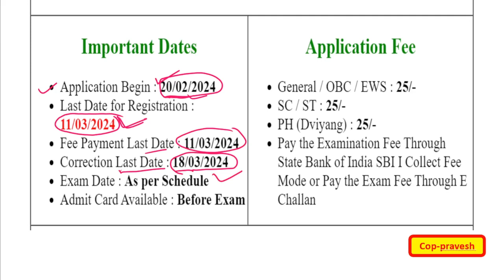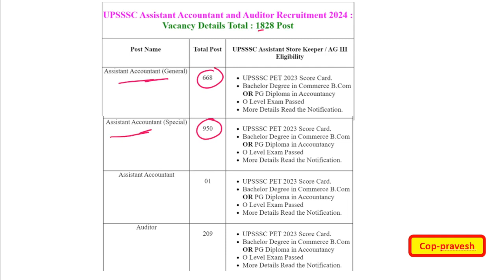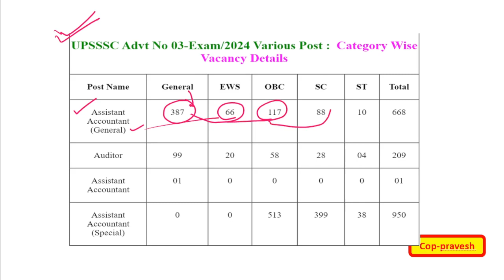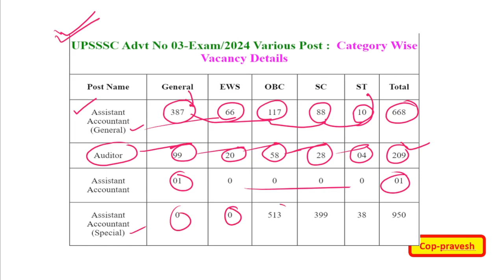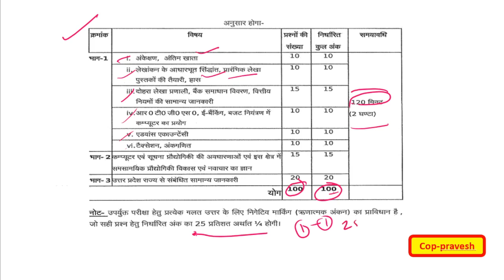UPSSSC Assistant Accountant & Auditor vacancy 2024 | new vacancy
UPSSSC Assistant Accountant & Auditor vacancy 2024 |